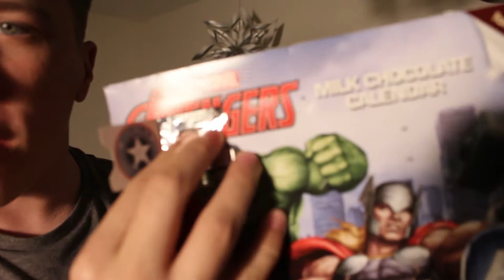THE CHRISTMAS TAG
The first of four Christmas videos has arrived, in the form of 'The Christmas Tag'. I reveal all the secrets to what makes a Mayhew Christmas.

Hint: It's a lot of food and presents

• Facebook.com/JadonMayhew
• Twitter.com/JadonMayhew
• Instagram.com/JadonMayhew